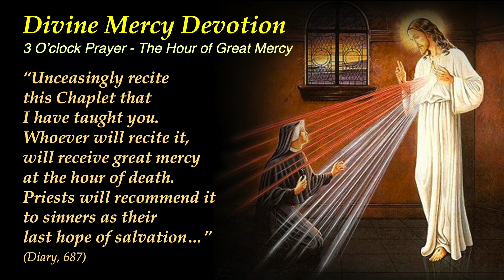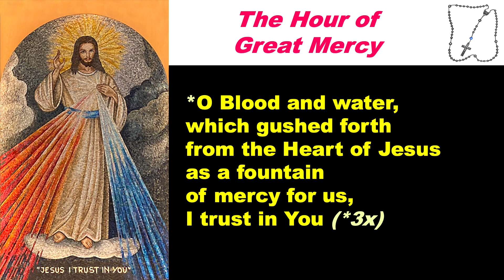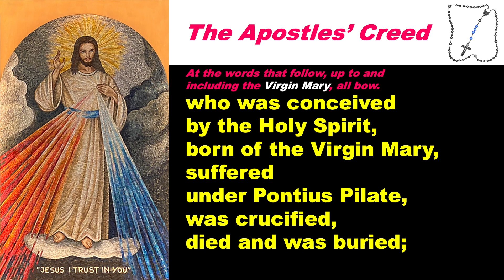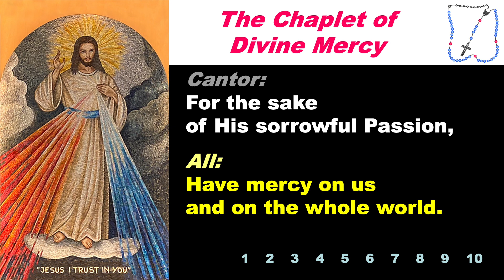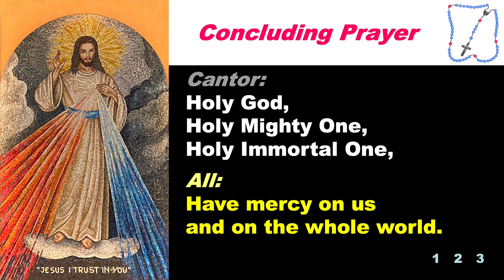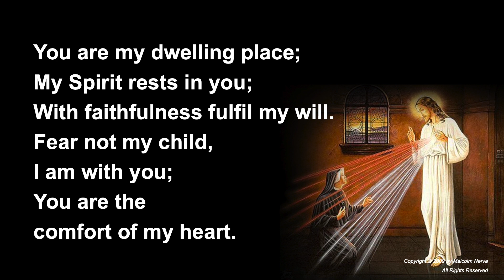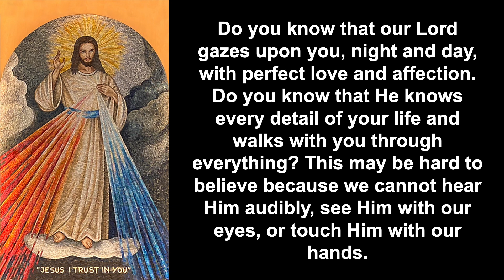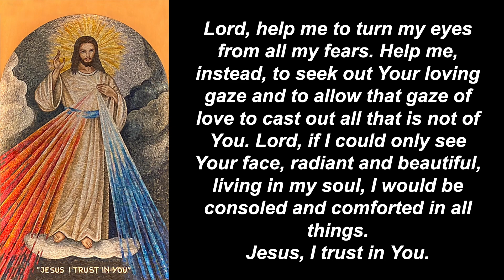Divine Mercy Devotion and Reflection 44